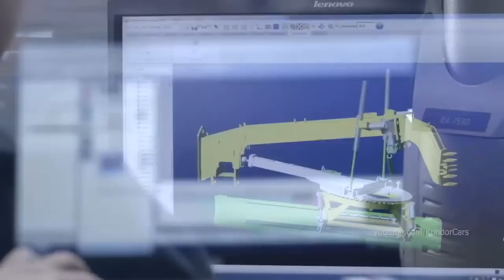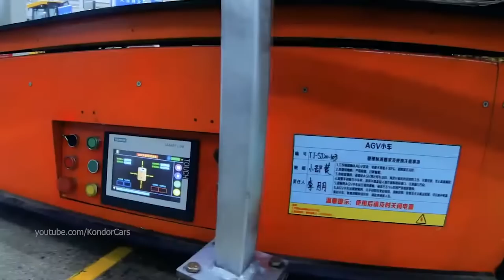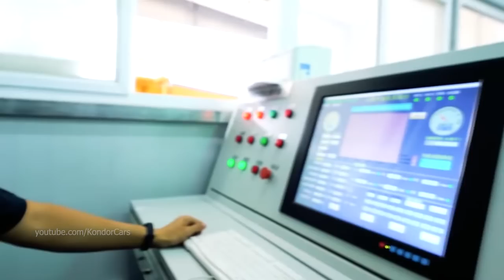SHANTUI Heavy Machinery Production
SHANTUI Factory Tour in China, SHANTUI Heavy Machinery Production, Shantui construction, SHANTUI Sản xuất máy móc hạng nặng, SHANTUI การผลิตเครื่องจักรกลหนัก, SHANTUI Produzione di macchine pesanti, Producción de maquinaria pesada SHANTUI, Производство тяжелого машиностроения SHANTUI, SHANTUI重機生産, SHANTUI भारी मशीनरी उत्पादन, 山推重型機械生產, شانتوي لإنتاج الآلات الثقيلة, Παραγωγή βαρέων μηχανημάτων SHANTUI,
Construction equipment, STANDARD MOTOR GRADER,  MINING MOTOR GRADER, SG14, SG24-3, SG21A-3, SINGLE-DRUM ROAD ROLLER SR26M-3,DOUBLE-DRUM ROLLER SRD03, BULLDOZER SD16,

The company is known as the bulldozer king in China, holding 40% of the domestic market in 2006. The company went on in 2010 to become the largest producer of bulldozers, making over 10,000 units that year or 2 in 5 crawler-type dozers made in the world.[3] The next largest producer by number of units is Caterpillar Inc.

Shantui has increasingly developed bigger dozers, capable of competing against the large products made by Caterpillar Inc. and Komatsu. The upgrades to the Shantui dozer line was identified by the New York Times as one of the primary concerns for Caterpillar's business in Russia.

Shantui Construction Machinery Co., Ltd. is a Chinese construction equipment maker, and a subsidiary of Shandong Heavy Industry. The core product line is bulldozers but in past years the company has expanded beyond reliance on a single product through an acquisition strategy.